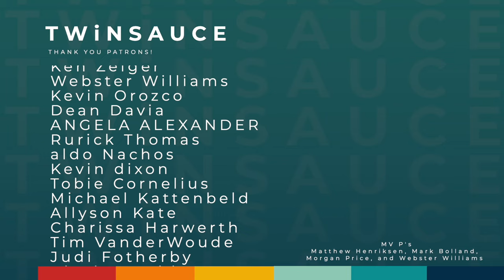Chicago by Frank Sinatra | Dance Tutorial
Our dance tutorial for our dance to Chicago by Frank Sinatra on Shorts, Tiktok, and Instagram Reels.